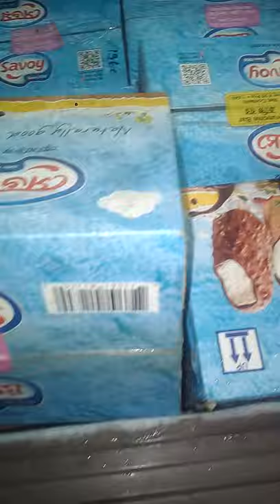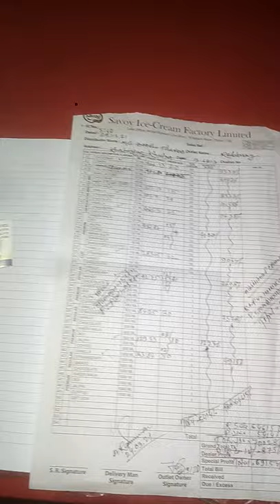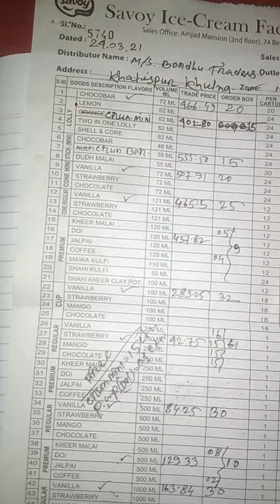Sena Kollan Songstha- Savoy Ice Cream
Taste the Best in Cheap Cost